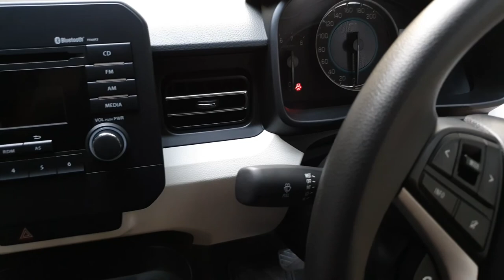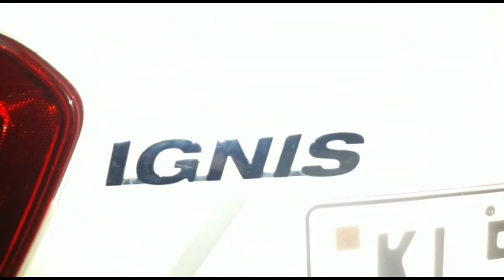Maruti IGNIS Automatic | Delta AMT | Review | മാരുതി ഇഗ്നിസ് AGS പെട്രോൾ, ഒതുങ്ങിയ വണ്ടി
The Maruti Ignis is the most affordable Maruti Suzuki cars sold through NEXA premium dealership network. The Ignis was the brand’s first model to be offered with petrol and diesel powertrains in both manual and AMT options. Due to lowering demand for diesel cars, Maruti Suzuki had discontinued the Ignis diesel in June 2018. The Maruti Ignis 2019 is powered by a 1.2-litre K-Series petrol engine that produces 82bhp of power and 113Nm of torque. The 2019 Maruti Ignis gets reverse parking sensor, Co-driver seat belt reminder and high speed alert system as standard.

Variant Price (ex-showroom, Delhi)

Sigma 4.79 lakh
Delta 5.40 lakh
Zeta 5.82 lakh
Alpha 6.67 lakh
Delta AGS 5.87 lakh
Zeta AGS 6.29 lakh
Alpha AGS 7.14 lakh

Specification:

Engine 1.2-litre K-Series petrol
Power 81.8bhp @6,000rpm
Torque 113Nm @4,000rpm
Gearbox 5-speed manual & AMT
Dimensions
Length 3,700mm
Width 1,600mm
Height 1,595mm
Wheelbase 2,438mm
Ground Clearance 180mm
Boot Space 260mm
Suspension McPherson Strut & Torsion Beam
Braking Front disc and rear drum

This video about the review and features of my owned vehicle.

Videos taken by: Thanu
Assist by : Minnu and Sathar
Camera: Samsung S10+ mobile with Dji osmo 3 gimbal